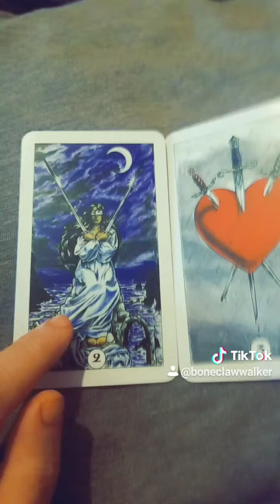Learning to read tarot: 3 of swords